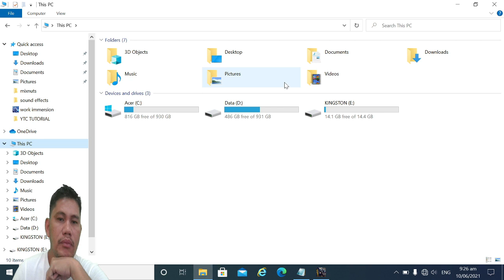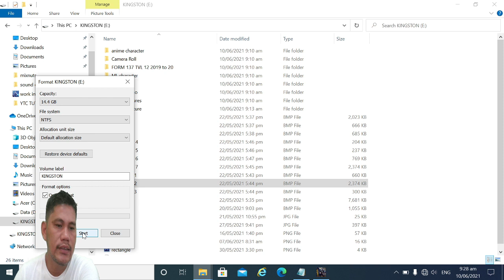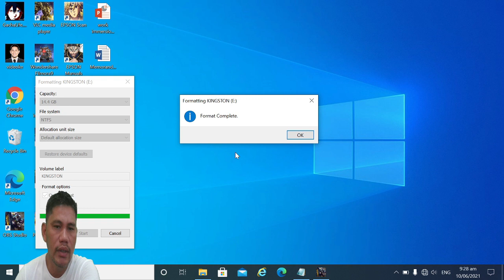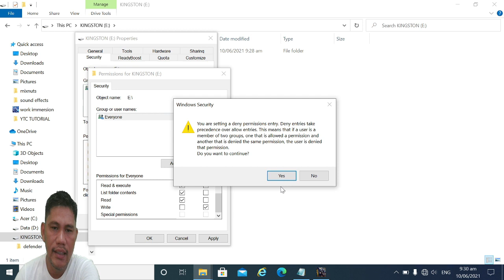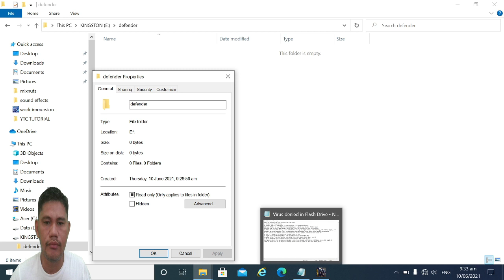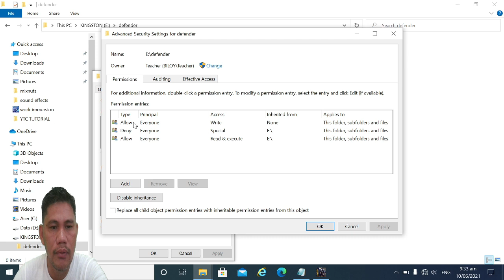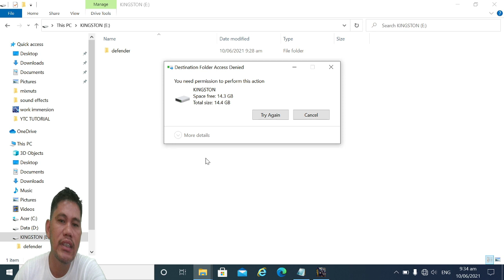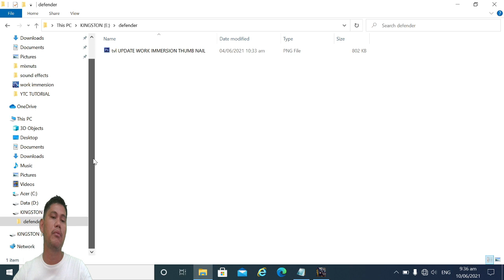Protect Flash Drive from Virus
This tutorial will help to protect your flash Flash Drive from the virus without using third party or any software/application/antivirus